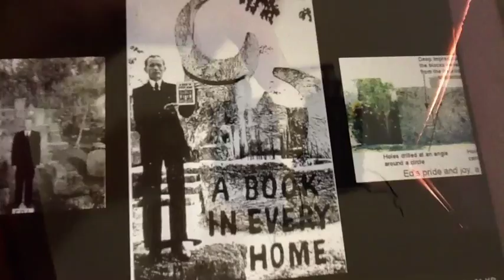Ed Leedskalnin Freemason Thoth A Book In Every Home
Coral castle code book anagrams megaliths ancient high technology